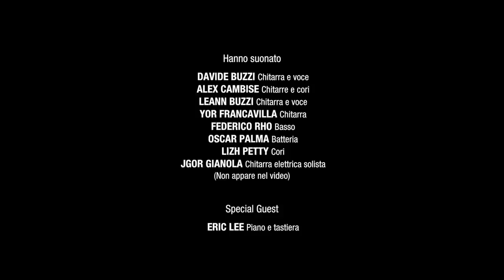Davide Buzzi - TE NE VAI [Official Video]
@2017 PYRAMIDE: Davide Buzzi - TE NE VAI (Video Ufficiale 2017)

"Un uomo corre solitario nello spettrale e desolato ambiente di un luna park abbandonato; è inseguito oppure insegue? Non si sa!
Improvvisamente compare una strana sposa e una ragazza, anche loro stanno correndo e il parco giochi che pareva abbandonato ora sembra affollarsi.
La storia si risolverà in modo inaspettato all'interno della stazione abbandonata del trenino, dove l'uomo si ritroverà confrontato con il suo passato e il suo futuro!"

Le spettacolari immagini live riprse all'ALCATRAZ di Milano il 15 ottobre 2017 durante il concerto di presentazione del nuovo album "Non ascoltare in caso d'incendio" fanno da contorno alla storia.

Nel video:
La sposa - Estella Patelli
La ragazza - LeAnn Buzzi

Location:
"GREENLAND - Città Satellite" - Limbiate (MB)
Discoteca ALCATRAZ - Milano (MI)

RIPRESE FILMATE
(Da leggere correttamente rispetto a crediti Video):

Ferdinando Bassi
Davide Buzzi
Leonardo Tranchino
Ila Scattina
Rocco Bergamelli
Emilio pastorino
Estella Patelli
Massimo Beltraminelli

REGIA: Davide Buzzi
PRODUZIONE: PYRAMIDE MUSIC / DAP Production

- © SUISA  /  SWISS PERFORM 2017